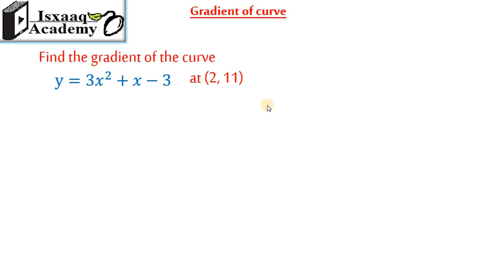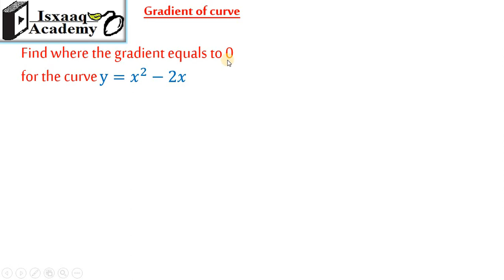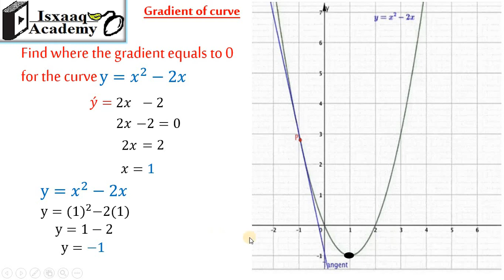12. Gradient of curve (Somali)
Gradient of curve